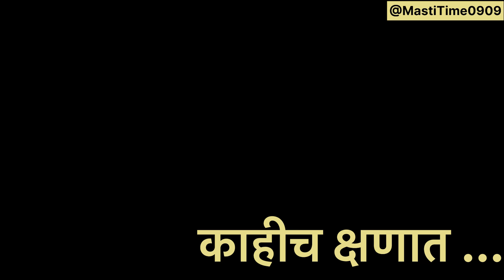सार्वजनिक श्री सत्यनारायण महापुजा | भाग-२ | सर्वांनी घेतला महाप्रसादाचा आनंद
नमस्कार मित्रांनो,
सर्वांचं माझ्या चॅनलवर स्वागत आहे.
गावची श्री सत्यनारायण महापूजेच विडिओ फक्त एक आठवण म्हणून शूट केली आहे. यांसाठी कोणाकडून पैसे घेतले नाही आहेत.
गावची सार्वजनिक श्री सत्यनारायण पूजा
श्री सत्यनारायण महापूजा
गावची सत्यनारायण महापूजा विडिओ
कोकणातील सत्यनारायण महापूजा विडिओ
श्री सत्यनारायण पूजा कथन
koknatil Pooja
kokan explore
Satynarayan mahapooja

ह्या व्हिडिओ मध्ये मी सत्यनारायणाची पूजा कशी करावी हे शास्त्रोक्त पद्धतीने आणि मंत्रोचारासहित
हि पूजा दाम्पत्याने जोडीने करावी, किंवा एकट्याने देखील करू शकता.

आपली सुंदर व्रत परंपरा आपण जपलीच पाहिजे. तेव्हा आपली संस्कृती जपण्यात आपण खारीचा वाटा नक्कीच उचलू शकतो. तो म्हणजे अधिकाधिक लोकांपर्यंत हा व्हिडिओ शेअर करून.

shree satyanarayan katha

shree satyanarayan katha in marathi
गावच्या सत्यनारायण महापुजा
गावचे लहान मुलांचे संस्कृतीक कार्यक्रम
लहान मुलांचे डान्स व्हिडिओ
Ago Sushama tujya dolyane shobhatoy chasma
Crazy video dance
Crazy girls group dance
Crazy actions group video dance
Marathi group dance video
Marathi remix group dance
Marathi group dance performance

shri satyanarayan bhagwan ki katha

shri satyanarayan bhagwan ki katha aur aarti

shree satyanarayan pooja in marathi